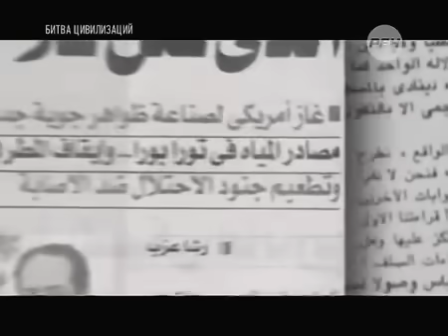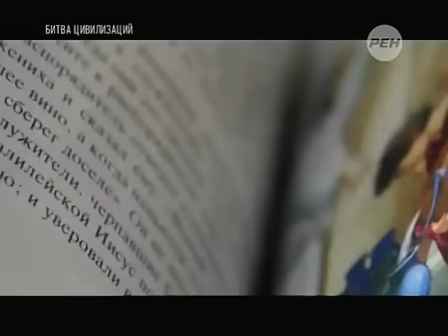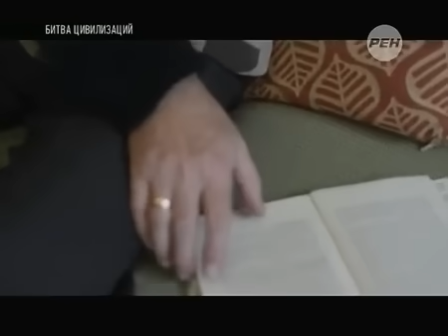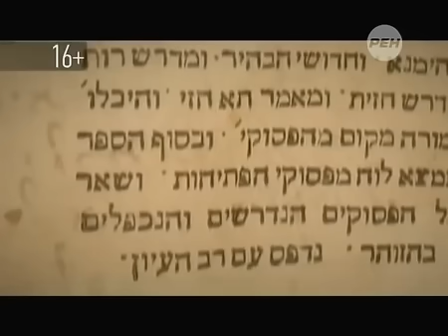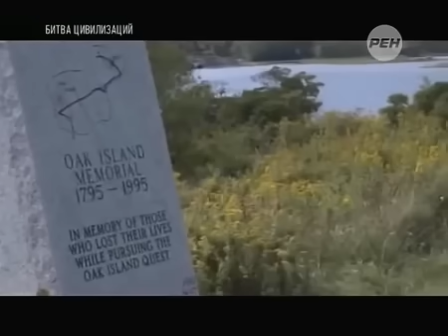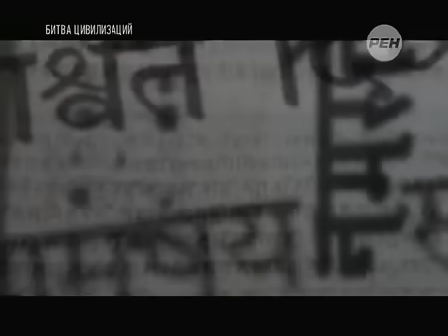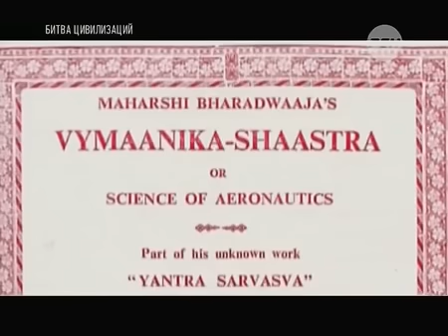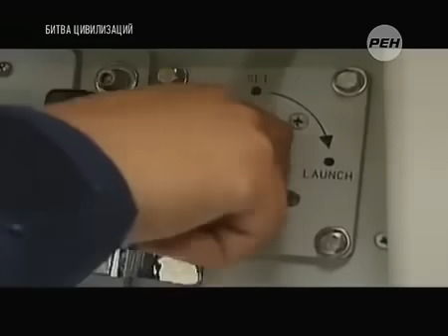ЕГИПЕТСКАЯ СЕНСАЦИЯ! УЧЕНЫЕ ПОБЛЕДНЕЛИ!